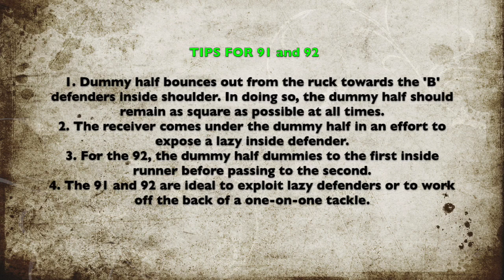91 and 92